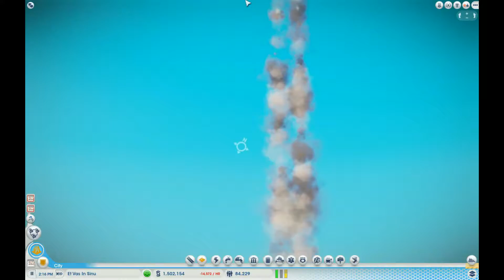Et Vas in Sinu - Simcity Cities of Tomorrow